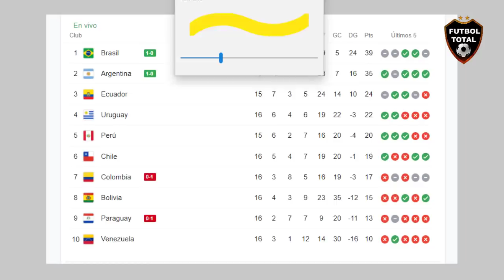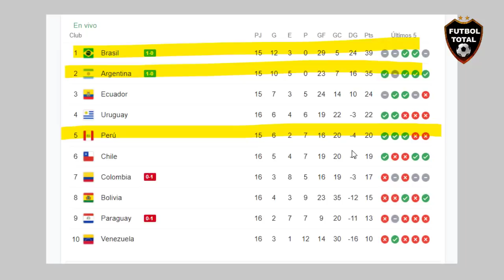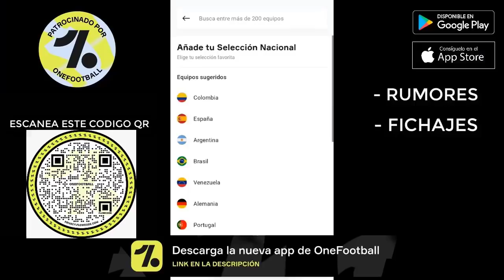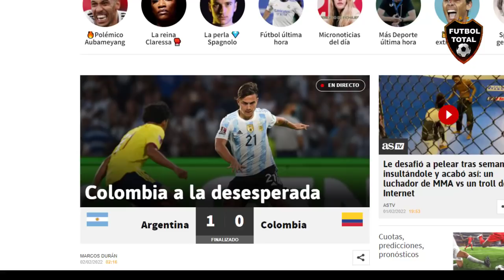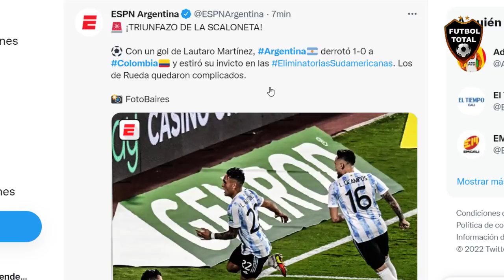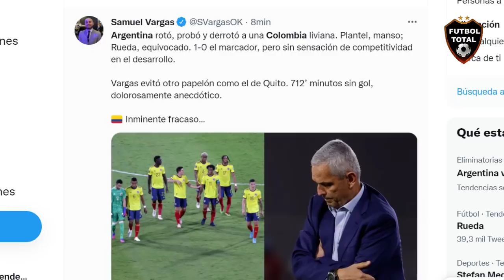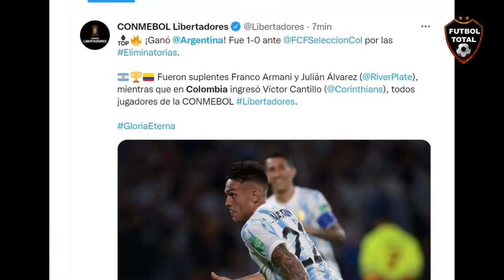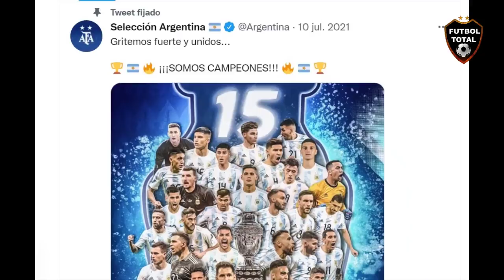🚨VERGUENZA MUNDIAL, FUERA de QATAR ESTO DICE LA PRENSA de ARGENTINA vs COLOMBIA 1-0 🇨🇴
datos de la prensa:

¡GANÓ ARGENTINA!

El equipo de Scaloni se impuso por la mínima ante Colombia y ya venció a todos los rivales en Sudamérica. Estira su invicto a ¡29 partidos!

- ¡ARGENTINA GANÓ EN CÓRDOBA Y COMPLICÓ AÚN MÁS A COLOMBIA!

La Selección de Scaloni, sin Leo Messi, venció 1-0 a los de Reinaldo Rueda por la fecha 16 de las Eliminatorias de Qatar2022

⚽ Gol de Lautaro Martínez tras asistencia de Acuña

- Colombia no marca en Argentina por Eliminatorias desde 1997 (Valderrama).

O acaba con esa sequía o igualará el récord de Venezuela que llegó a enlazar 7 partidos seguidos sin marcar en Eliminatorias entre 1997 y 2000.

Argentina en estos momentos:

➦ Campeones de América.
➦ Invictos en las eliminatorias de Sudamérica.
➦ Boleto a Qatar 2022 (lo aseguraron con 5 juegos de antelación).
➦ Llevan 29 partidos sin perder (mejor racha vigente en el fútbol de selecciones).

Argentina ligó 29 PARTIDOS CONSECUTIVOS SIN DERROTA. No caen desde julio de 2019. La mejor racha vigente en el fútbol de selecciones nacionales. LA SCALONETA.

- ARGENTINA LE GANÓ A COLOMBIA Y COLABORÓ CON PERÚ EN EL CAMINO A QATAR

La Albiceleste superó al combinado colombiano por 1-0 gracias al tanto de Lautaro Martínez.

🔔RECIBE NOTIFICACIONES CADA VEZ QUE PUBLICO UN NUEVO VÍDEO:
2. Dale Check a: "Recibir todas las notificaciones de este canal"
3. Dale a guardar